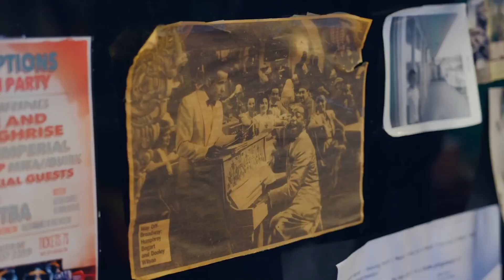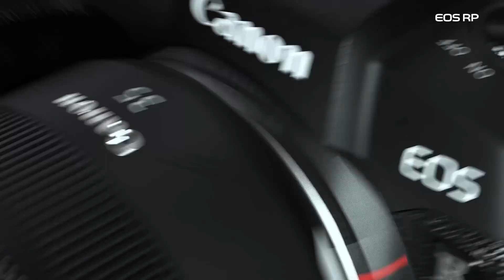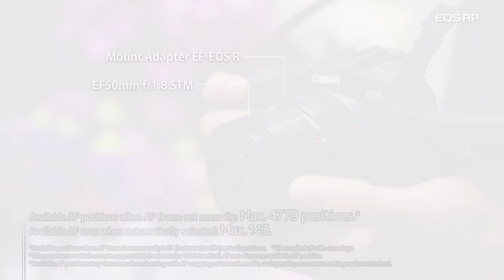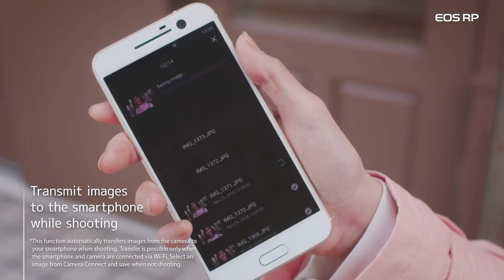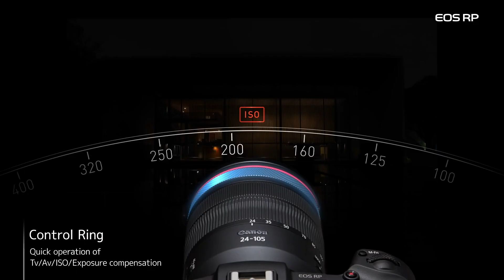BEST HYBRID CAMERAS 2021 ¿?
FUJIFILM X-T4

FUJIFILM X-T4 is a hybrid camera that uses cutting-edge technology to excel in creating both stills and motion imagery. Free yourself from compromise and be the image maker you’ve always wanted to be. With the fourth-generation X-Trans CMOS 4 sensor, X-Processor 4, a newly developed, compact in-body image stabilization (IBIS) system, the new ETERNA Bleach Bypass Film Simulation mode, and much more, it’s time to extend your creative limits with this incredible imaging tool.

Color
For over 85 years, Fujifilm has been using its expertise in color science to produce some of the greatest photographic films in the industry. X-T4 harnesses the nostalgic beauty of this medium and makes it digitally accessible at the touch of a button. This has never been more apparent than with our latest Film Simulation mode: ETERNA Bleach Bypass, which creates a high-contrast look with low saturation to perfectly emulate the popular bleach bypass film processing technique.

Performance
Professional image makers need to be ready to frame moments instantly and, for that, they need a camera that can keep up. Not only does X-T4 deliver the fastest autofocus among APS-C mirrorless cameras at 0.02 seconds*, it is also equipped with a mechanical shutter capable of up to 15 frames per second, so you are ready to create images even during those fleeting moments.

Durability
X-T4 is a camera that has been created to ensure nothing stands between you and your creativity, even in the most challenging conditions. To achieve this, it includes a five-axis 6.5-stop* IBIS, and an ergonomic grip for handheld stability, extensive weather resistance for protection against dust, moisture, and 14°F (-10°C) temperatures, and a large-capacity battery, all designed to keep you creating for longer.

The evolution of X-T4 is not just limited to stills photography. In addition to the Full HD/240p high-speed recording which gives you a maximum 10x slow-motion effect, X-T4 features digital image stabilization (DIS) and IS (Image Stabilization) Boost mode. By combining these two image stabilization modes with the powerful IBIS, X-T4 lets you experience a new level of stabilized video shooting without the need for a gimbal or other third-party accessories.

OLYMPUS OM-D E-M1X

The OM-D E-M1X is a professional mirrorless camera with features designed to take your work to exciting new places. It’s packed with innovative TECH to make quick work of challenging assignments, Including those requiring handheld super-telephoto photography: up to 18 frames per second continuous shooting with precision c-aft tracking, air-based intelligent subject detection autofocus, advanced in-camera image stabilization with a world-leading 7. 0 shutter speed stops of compensation, and a handheld 50 MP ultra-high-resolution shooting mode. It’s all packaged in a compact, lightweight, weather-sealed system with magnesium alloy construction and an integrated vertical grip. Paired with the superior resolution of Olympus Pro lenses, count on the E-M1X to bring your very best vision and creativity to life.

Canon EOS R Mirrorless Full Frame

The full-frame mirrorless EOS R camera is the first in Canon’s new EOS R system. With a new mount, a variety of dedicated lenses, full compatibility with EF/EF-S lenses*, and significant achievements in handling and performance, the EOS R leads a new chapter in Canon’s legacy of imaging excellence.